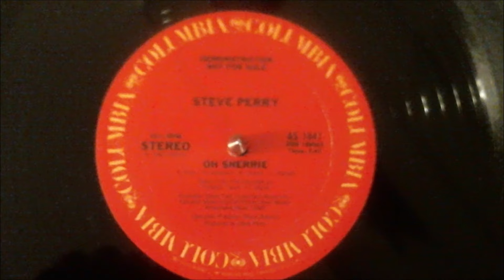Steve Perry "Oh Sherrie" (1984) 12" Maxi Single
Taken from the album "Street Talk" on Columbia Records

Lyrics
You should've been gone
Knowing how I made you feel
And I should've been gone
After all your words of steel
Oh, I must've been a dreamer
And I must've been someone else
And we should've been over
Oh, Sherrie, our love
Holds on, holds on
Oh, I want to let go
You'll go on hurtin' me
You'd be better off alone
If I'm not who you thought I'd be
But you know that there's a fever
Oh, that you'll never find nowhere else
Can't you feel it burnin'
On-and-on
Oh, Sherrie
Oh, Sherrie
But I should've been gone
Long ago, far away
And you should've been gone
Now I know you'd lie
You'll stay
Hold on
Oh, Sherrie